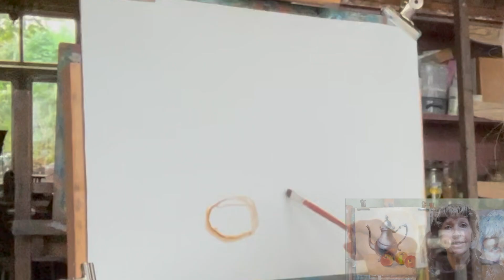How to paint like the Old Masters: Still Life Pot & Apples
Paint like the old masters. An painting lesson with the Old Masters painting secrets: Warm and Cool colors.
A still life for the painting lessons in my Studio: atelier Haarlem. The students learn the Old Masters painting techniques with the 'Pewter Pot & Apples'

Happy Painting 🎨gr. Ella Looise - Studio Haarlem